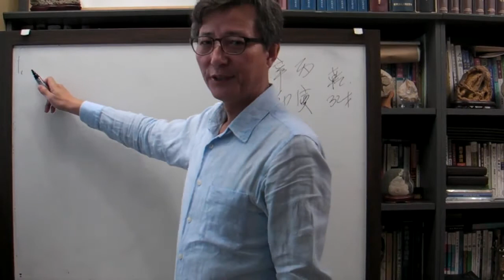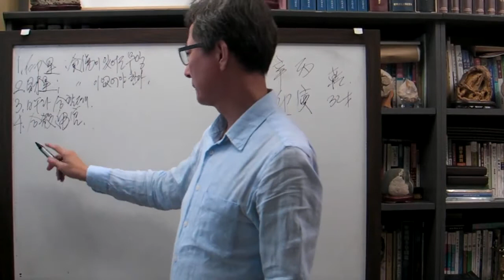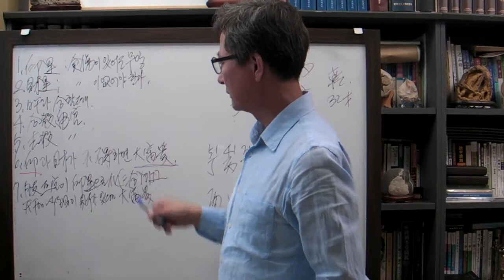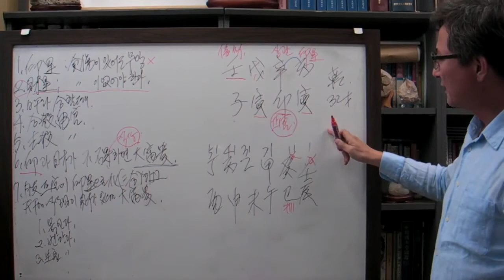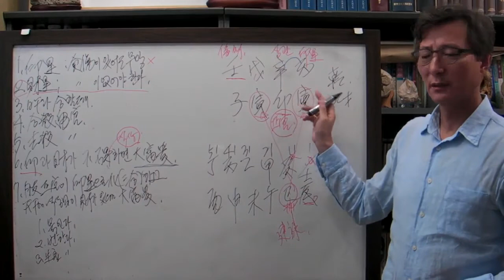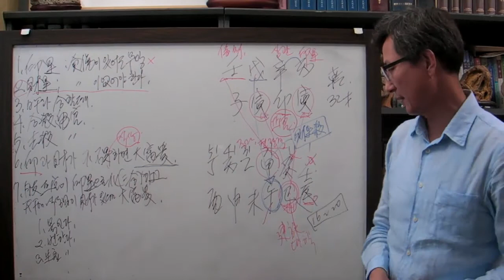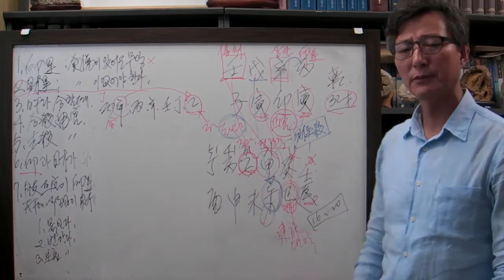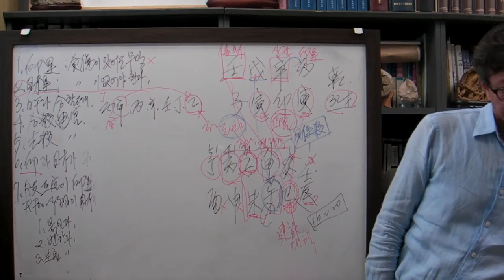안국준 사주 통변23(고졸이지만 월수입 천만원이상 무인 일주)